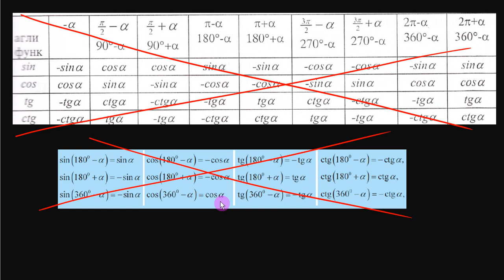Тrigonometriska kruznica 2 I primeri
Simal Edukacija - Тrigonometriska kruznica 2 i primeri